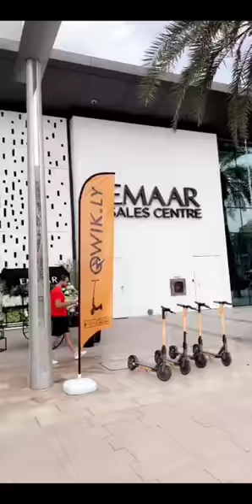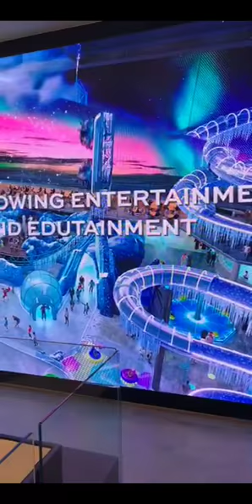خالد الخالدي address downtown EMAAR اخر يوم في ادرس داون تاون والشرح عن اكبر مؤسسات دبي اعمار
سناب : alkhalede5